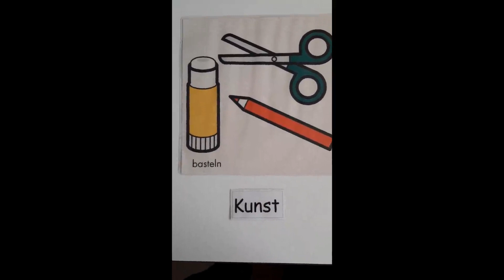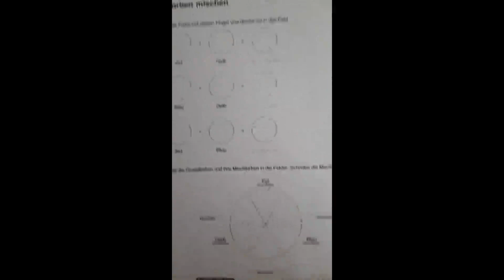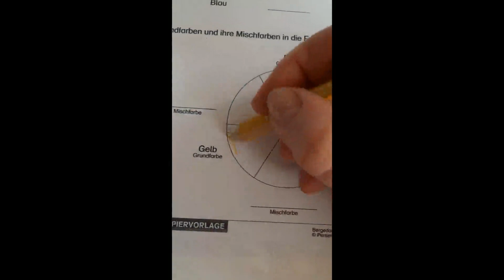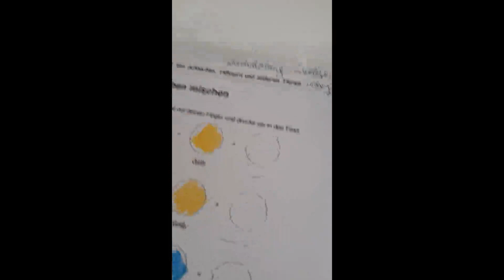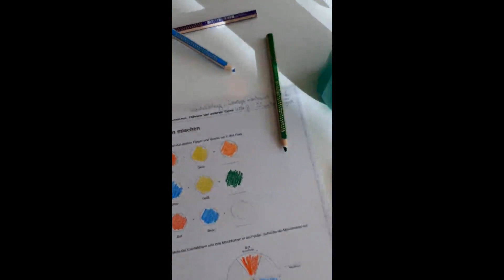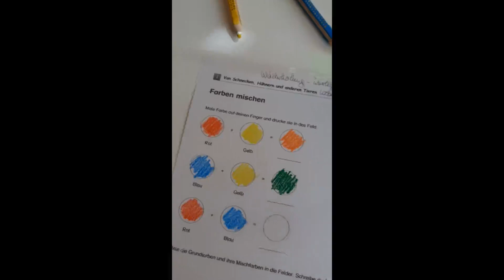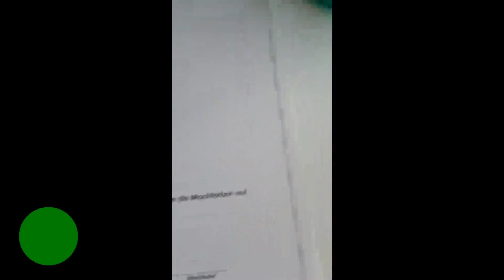Der Farbkreis (mit Versuch zum Farben mischen)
(METACOM Symbole © Annette Kitzinger)